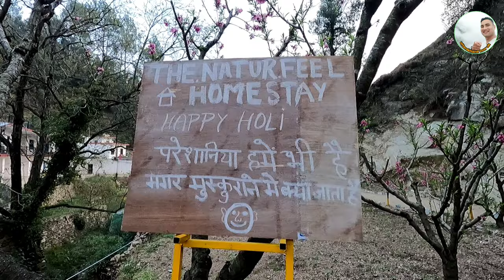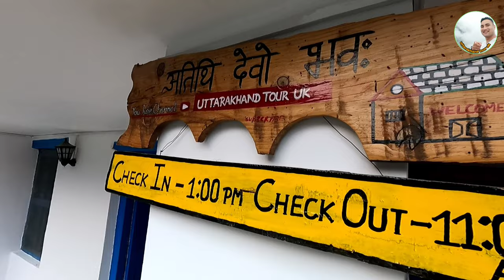अब Nainital मे ₹1000 ये घर हो सकता है आपका पहाड़ो मे Beautiful Homestay with Valley View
Now amidst the beauty of the mountains, this house can also be yours for 1000 rupees.
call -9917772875